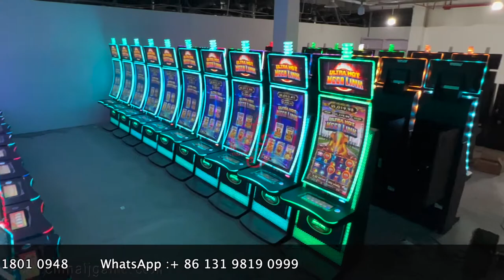43 inch vertical curved touch screen monitors video slot gaming machines for sale